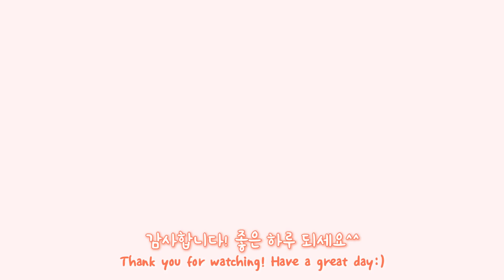선착순으로 입장하는 고양이ㅎ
칙힌은 집사가 혼내주고 종이 가방은 아이들이 신나게 갖고 놀아요^^